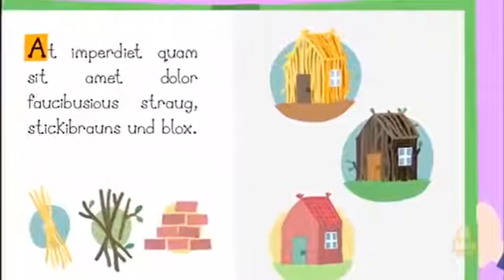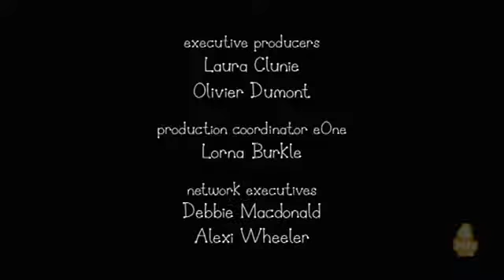Ben And Holly's Little Kingdom Uncle Gaston